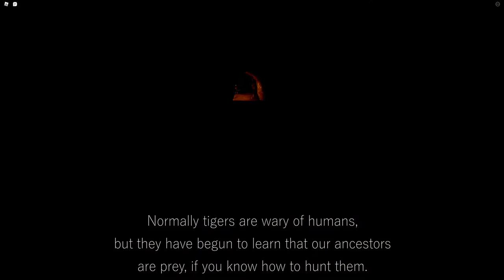Cenozoic Survival Shorts Ep. 2 - A Maneater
A famished tiger is drawn to the smell of potential prey in a cave. But what he finds is rather out of the ordinary as for tiger prey..

These will hopefully become more frequent when the rescript and remodels come out.